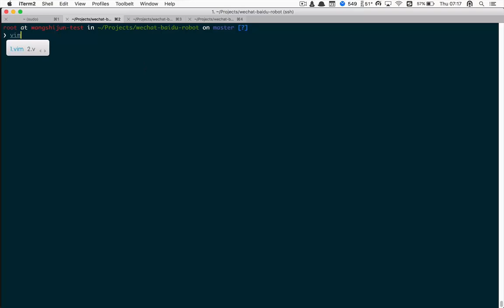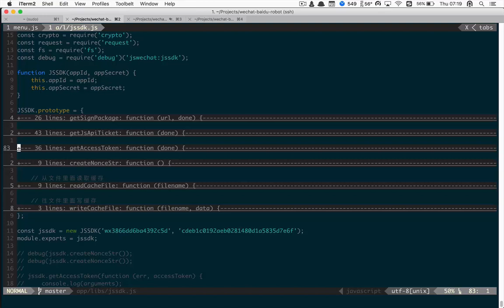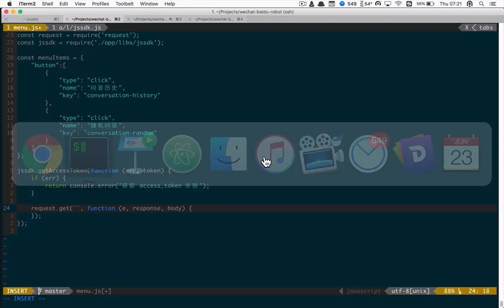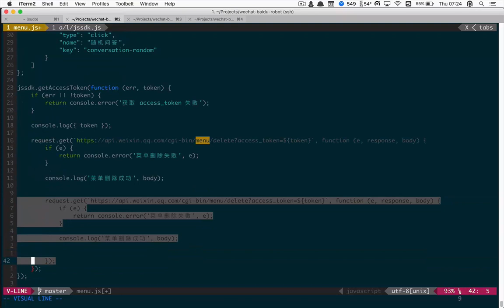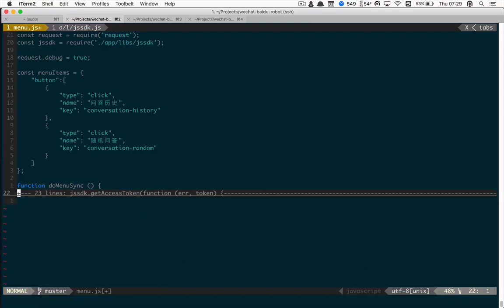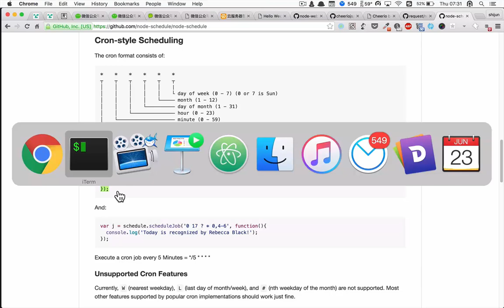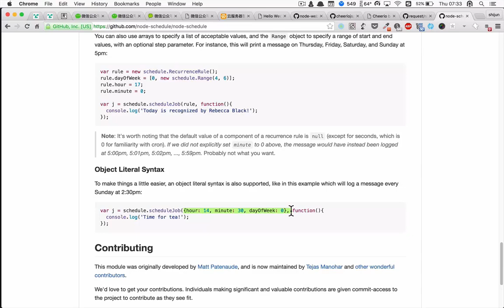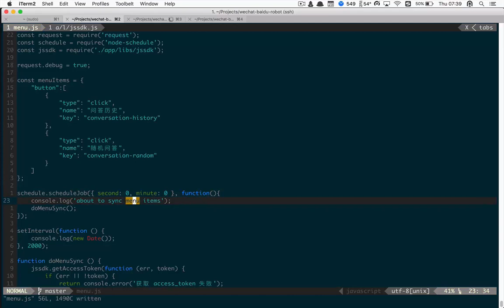微信公众号JS全栈开发实战19 实战：问答系统服务端实现：菜单同步